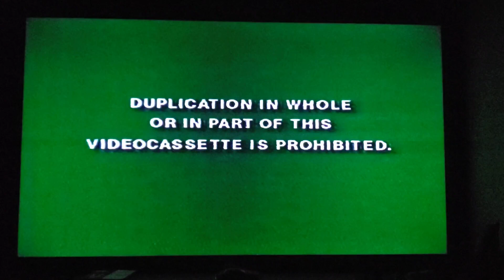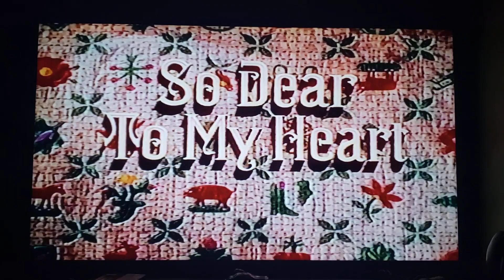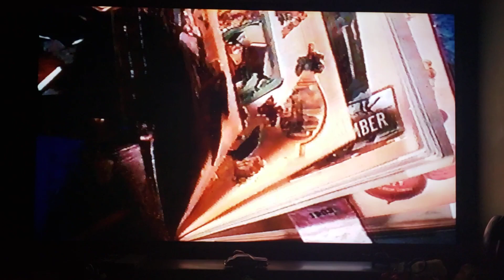Opening & Closing to So Dear To My Heart 1992 VHS (Canadian)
Start.
1. Licensed and Duplication screens
2. Walt Disney Home Video ident
3. Coming on Videocassette bumper (Fly-in variant)
4. Beauty and the Beast preview
5. The Rescuers preview
6. Special Preview bumper
7. Feature Presentation bumper
8. Buena Vista Distribution ident (Plastering the RKO Radio Pictures ident)
9. Opening credits

End.
1. Last few seconds of the film
2. The End - A Walt Disney Production
3. Now Available on Videocassette bumper
4. The Great Mouse Detective preview

Copyright MCMXLVIII Walt Disney Productions.